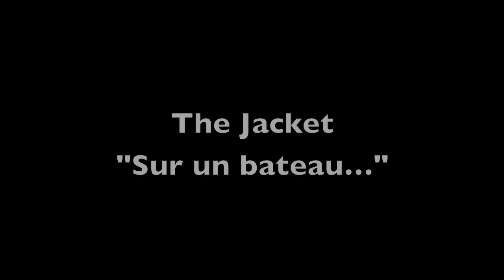The Jacket at the Night and Day boat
The Jacket enregistre "Clear Of" sur le night and day boat. Merci au tremplin Really Mad Stage de nous avoir permis de faire cet enregistrement